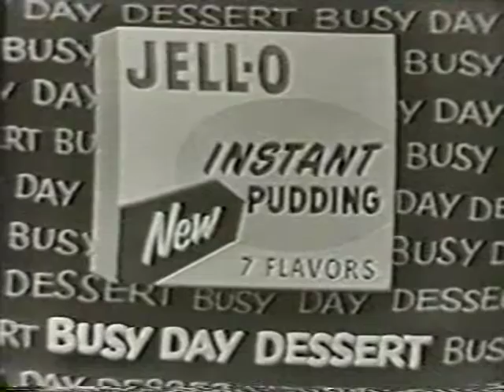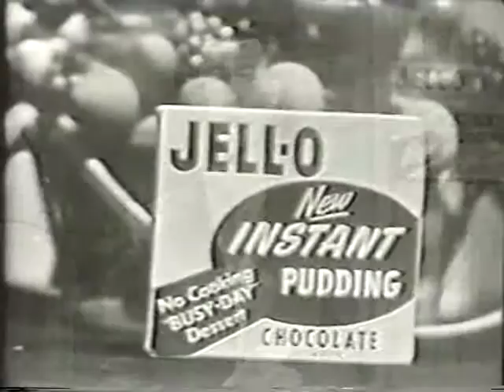Do You Trust Your Wife Host Johnny Carson (Part 2) 1958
An 1958 episode of "Do You Trust Your Wife" starring Johnny Carson, complete and unedited. Rated G. This series was a daytime game show.